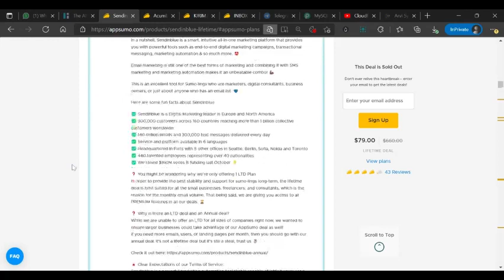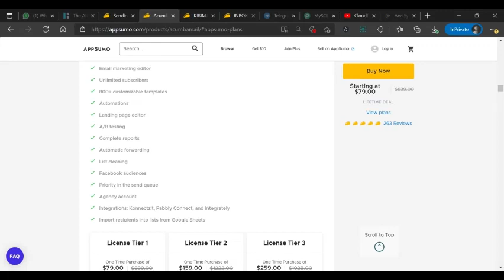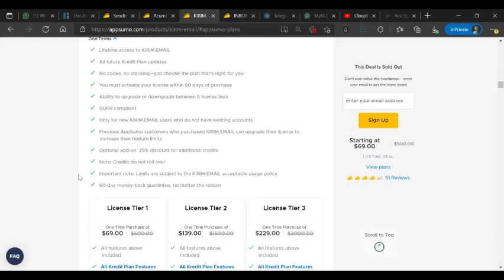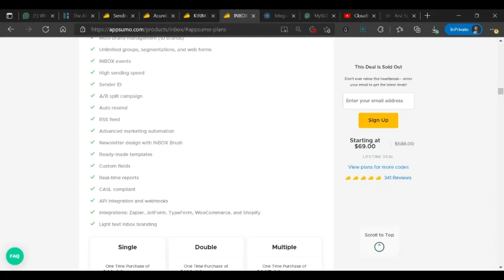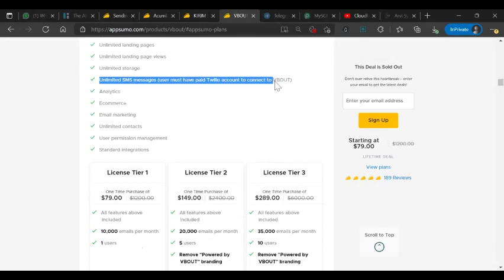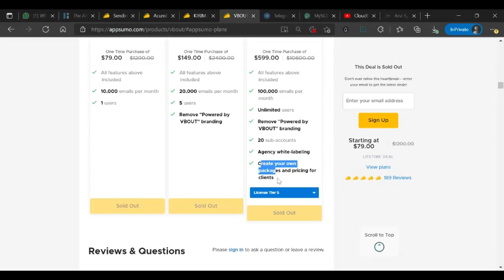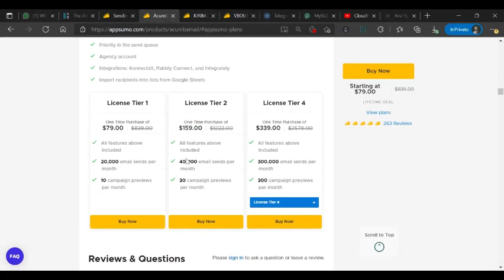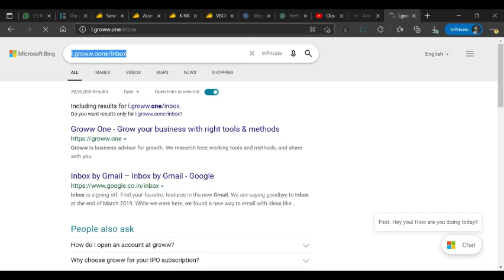Best Email marketing software on LTD? - A quick comparison of Sendinblue, Acumbamail, Vbout, Inbox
Looking for best Email marketing software on Lifetime Deal?

Here I did quick comparison of Sendinblue, Acumbamail, Vbout, Inbox & Kirim Email.

Tools Used:
+ Nimbus Screenshot & Screen recorder - A Record video & audio on your screen and web cam

Recommended Tools:
+ Restream - Grow your audience with a single stream to multiple platforms.
+ Pabbly Plus - Get access to business critical applications like form creation, email marketing, billing, automation, and much more at the price of a single product.